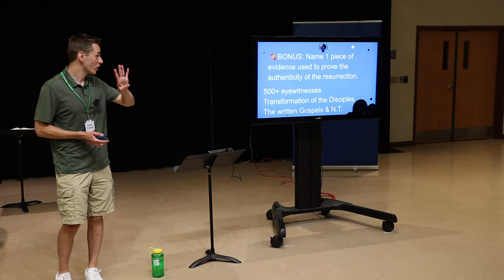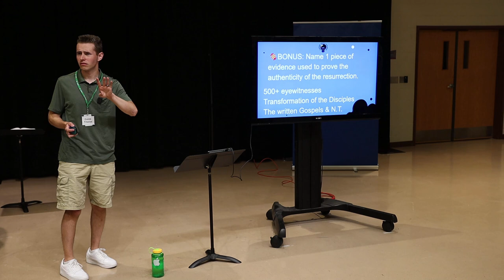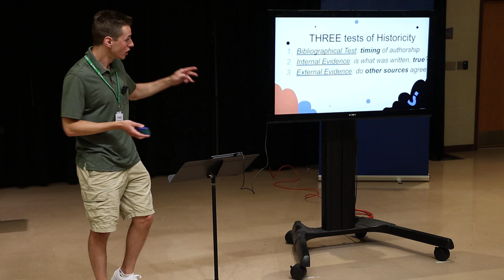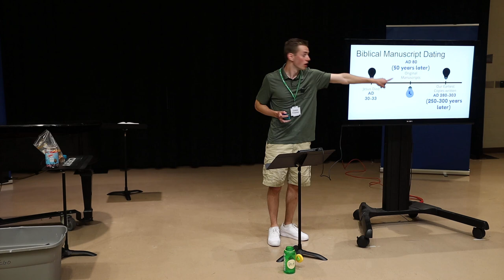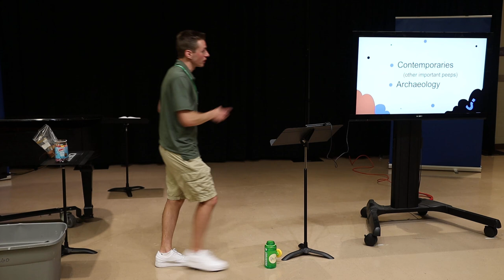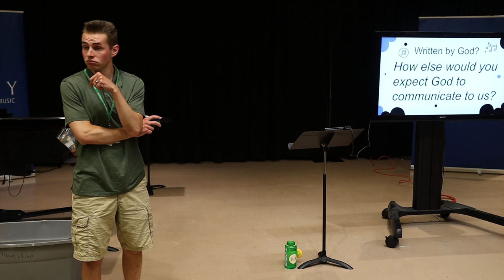The Bible's Legit, Bro (Philippians 4:8-9) Middle School Chapel, 2024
Series: Whatever Is True
Speaker: Caleb Trezise
Tuesday Chapel